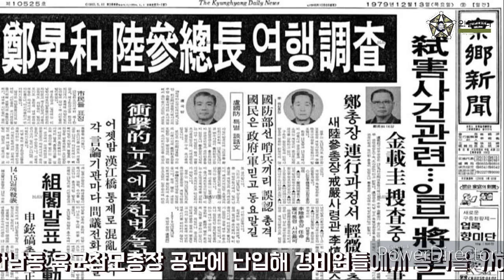[오!밀리터리] 12‧12 군사반란 당시 신군부에 맞섰던 장태완 수도경비사령관 생전 마지막 인터뷰---"12‧12 군사반란의 원죄는?"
2020년 12월 12일은 12‧12사태 발생 41주년이 되는 날이다. 12‧12사태는 1979년 12월 12일 전두환·노태우 등이 이끌던 군부 내 사조직인 ‘하나회’ 중심의 신군부세력이 일으킨 군사반란 사건이다.  2009년 11월 2일 기자는 장태완 수도경비사령관을 생전 마지막으로 인터뷰했다. 당시 병석에 있었던 그는 기자와의 인터뷰 이듬해인 2010년 7월 26일 향년 79세로 별세했다. 기자와의 인터뷰가 생전 마지막 인터뷰가 되고 말았다.
#12‧12 군사반란#장태완수경사령관#전두환대통령#하나회